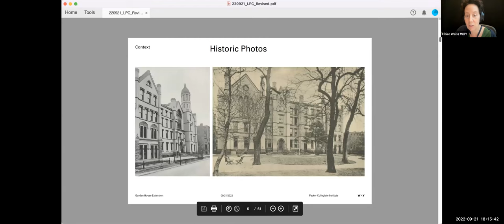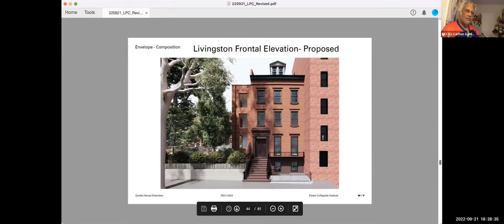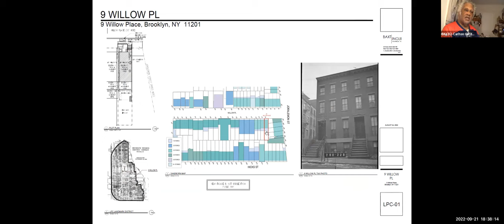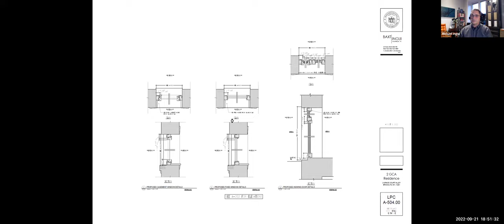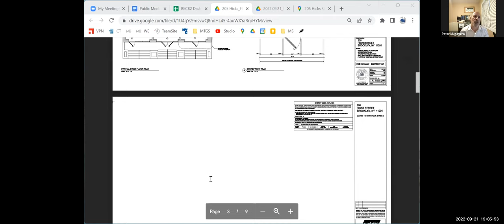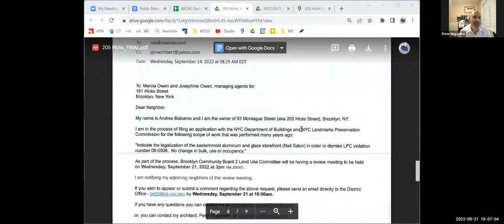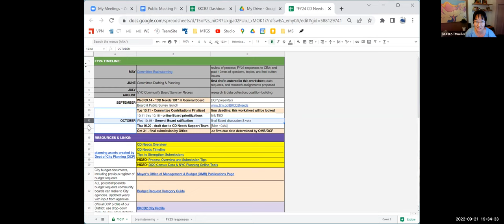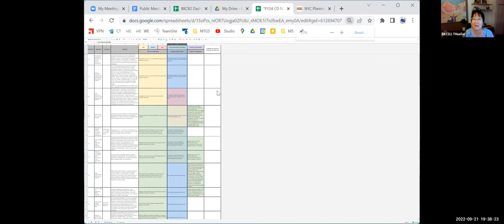2022.09.21 - BKCB2 Land Use Committee Meeting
Land Use Committee
Wednesday, September 21, 2022 // 6:00pm
remote via Zoom

00:00:00 - Welcome
00:05:13 - Adoption of Agenda
00:06:48 - Adoption of June 2022 Minutes

CERTIFICATE OF APPROPRIATENESS APPLICATIONS:
For Recommendation to the Landmarks Preservation Commission
00:08:05 - 170 Joralemon (Packer Collegiate) - Brooklyn Heights
00:29:18 - 9 Willow Place - Brooklyn Heights
00:35:53 - 2 Grace Court Alley - Brooklyn Heights
00:58:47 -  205 Hicks Street - Brooklyn Heights

01:06:55 - Chair's Report
01:10:06 - Other Committee Business
01:42:58 - Adjournment